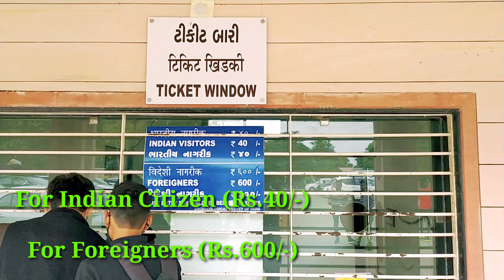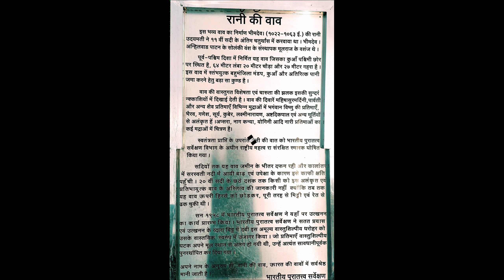Rani Ki Vav//રાની ની વાવ//Stepwell//Patan//Gujarat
In this video I shown a famous world heritage Ranki Vav which was built in 11th century..

If you have any kind of suggestions then please give your comments.